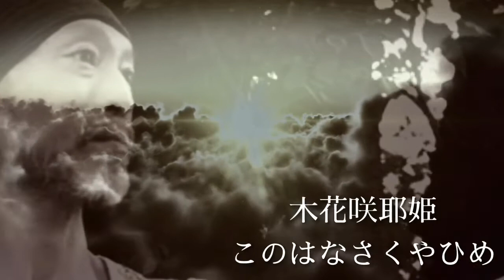【木花咲耶姫 】KONOHANA SAKUYA HIMEー古事記神話を踊る【心音天舞KOKNE AMAI】 語りー松本 邦裕（俳優） 歌、踊り、編集ー緋田 雅子（心音天舞創立）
【木花咲耶姫】KONOHANASAKUYAHIMEー
古事記神話を踊る【心音天舞KOKNE AMAI】
語りー松本　邦裕　Kunihiro  Matsumoto（俳優）
歌、踊り、編集ー緋田　雅子 Masako  Aketa（心音天舞創立）

古事記原文の語りとKunihiro Matsumotoが織りなす世界
そして、緋田　雅子Masako Aketaの作詞作曲　振り付け、衣装デザイン
動画編集ーその世界観が　ひとつになることで　拡がった現代古事記映像！